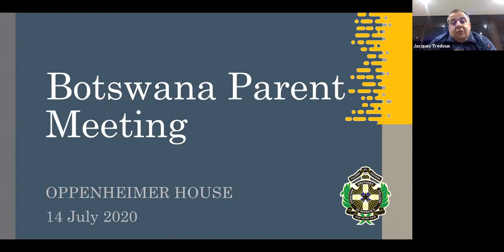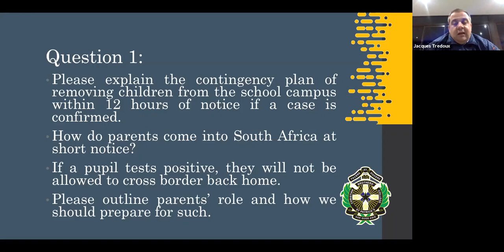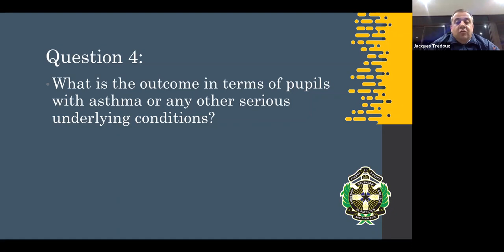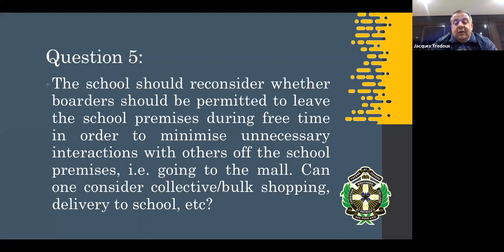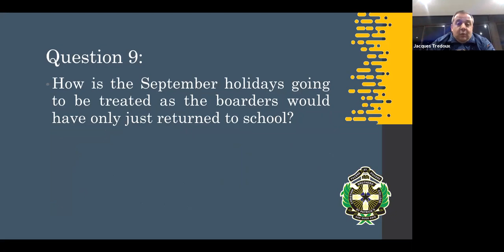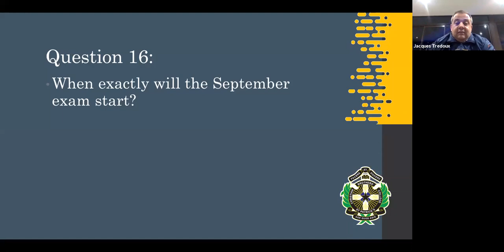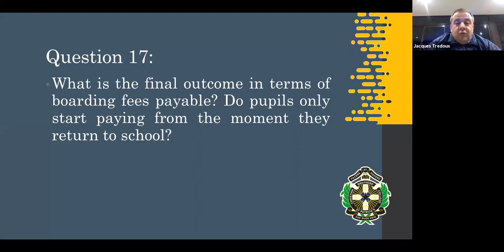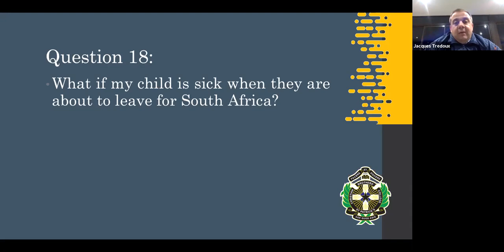St Patrick's CBC OH Boarding House Parent Meeting - 2020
OH Boarding Parent Information Meeting - Botswana boarders - 2020